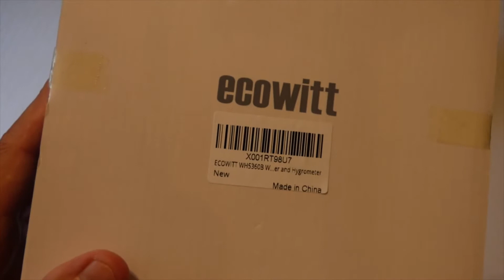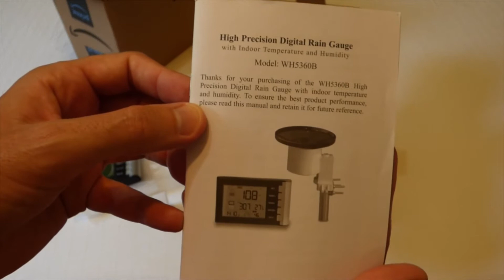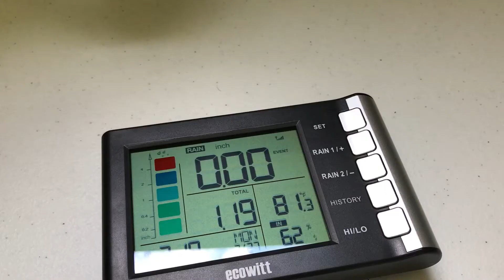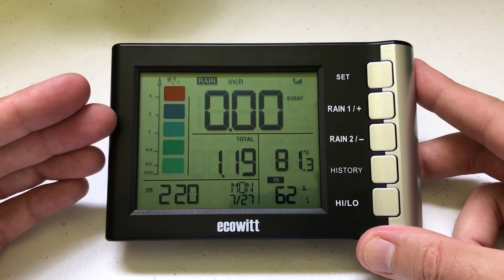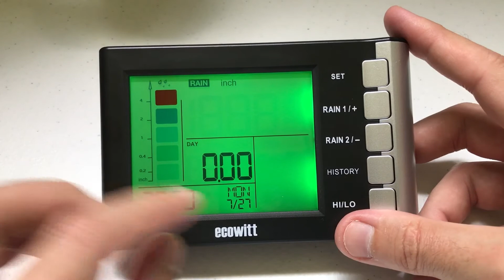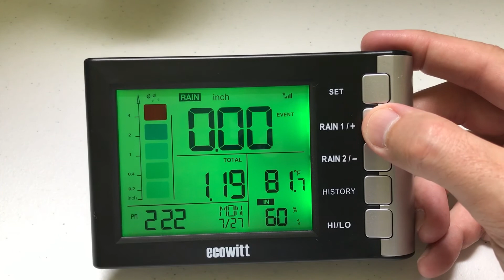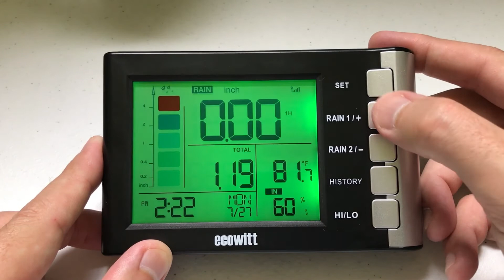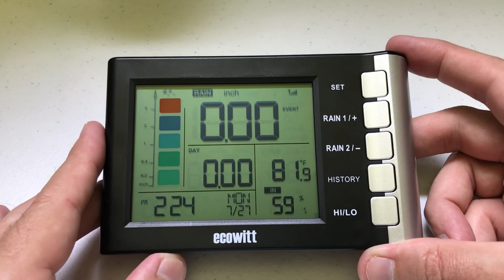EcoWitt (WH5360B) - Unboxing and Setup - High Precision Digital Rain Gauge / Weather Tracker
This is an un-boxing and demonstration video of the EcoWitt WH5360B rain gauge.  I am not a professional, but I hope this video helps you learn more about this item.

More information can be found at the following sites:

Amazon Listing